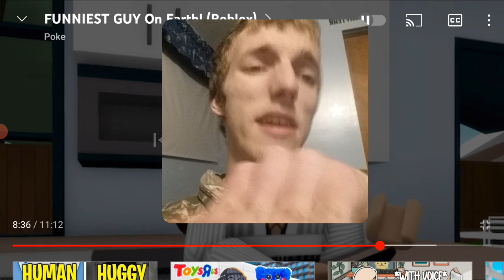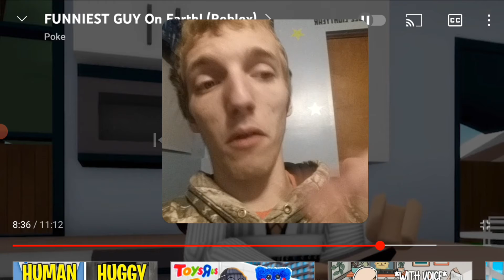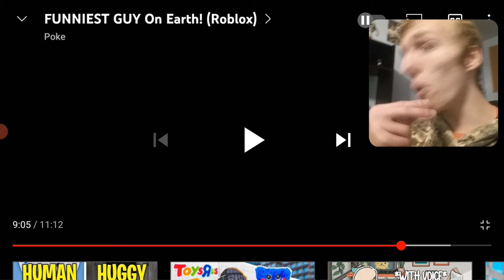Paul Reacts To Funniest Guy On Earth Roblox Video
Poke Paul Reacts To Funniest Guy On Earth Roblox Video

Hi my name is Paul and I am youtuber and I do love bunny rabbits and on this channel I make real life videos and I'll make reaction videos and nothing else besides that and my goal for this channel is make fun real life channel much as I can able too.